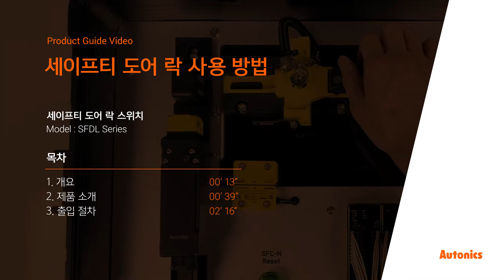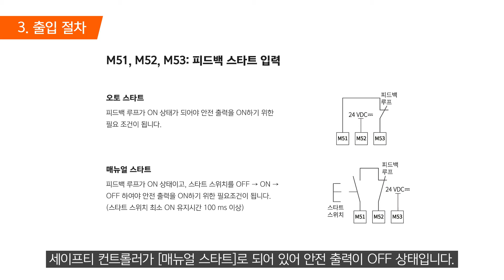오토닉스 튜토리얼 : 세이프티 도어락 사용 방법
※ 릴리즈 키를 돌릴 때에는 표시된 위치까지 완전히 돌려서 사용하시기 바랍니다.

00:00 인트로
00:13 개요
00:39 제품 소개
02:16 출입 절차